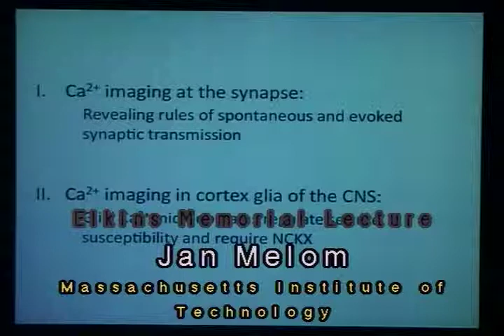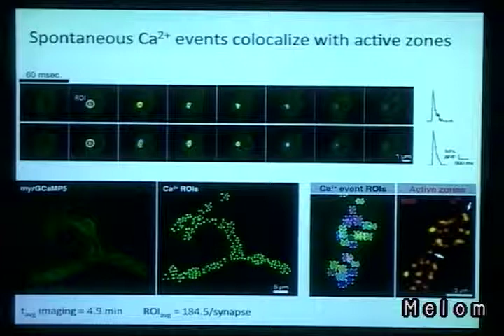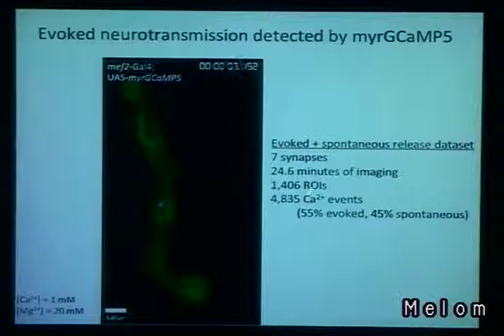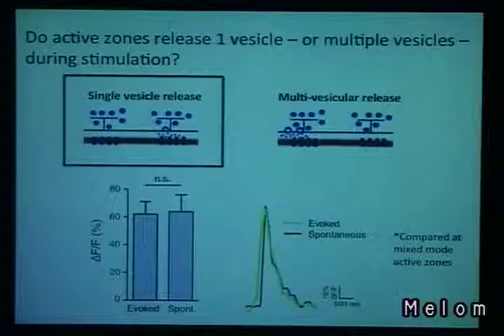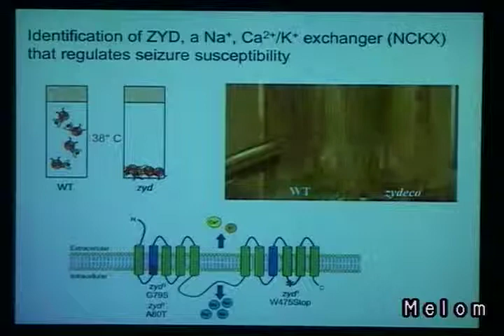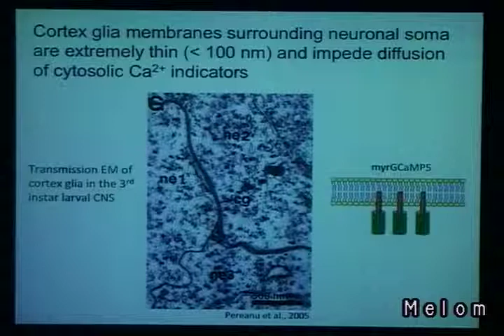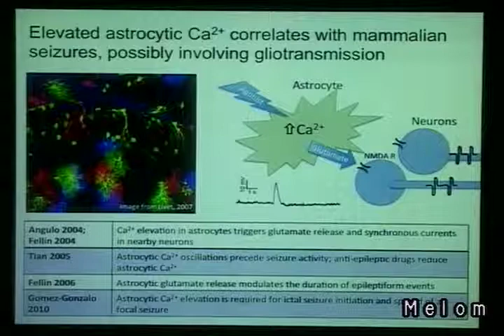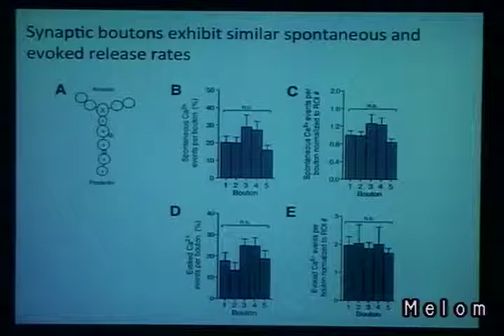CSHL Keynote: Jan Melom, Massachusetts Institute of Technology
"Visualizing calcium—Insights into quantal synaptic transmission and cortex glial function" from the Neurobiology of Drosophila meeting 10/02/2013